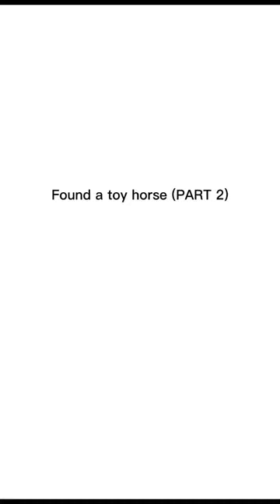Found a toy horse! horse toy (PART 2)